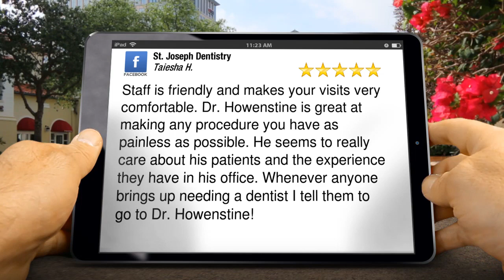St. Joseph Dentistry 49085Remarkable Five Star Review by Taiesha H.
New Rating

Staff is friendly and makes your visits very comfortable. Dr. Howenstine is great at making any procedure you have as painless as possible. He seems to really care about his patients and the experience they have in his office. Whenever anyone brings up needing a dentist I tell them to go to Dr. Howenstine!

St. Joseph Dentistry
3386 Niles Rd
St Joseph MI
49085